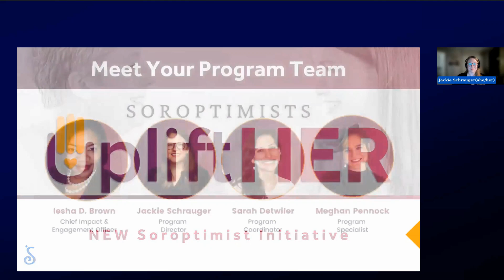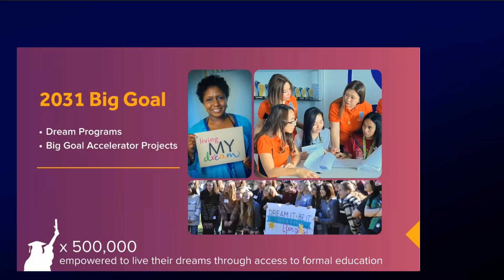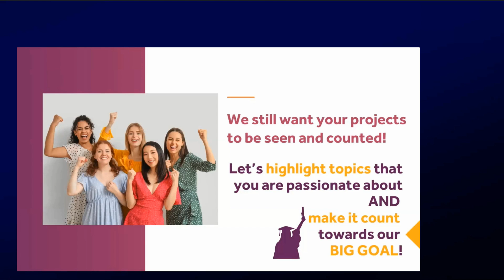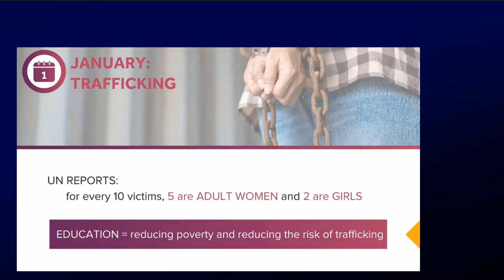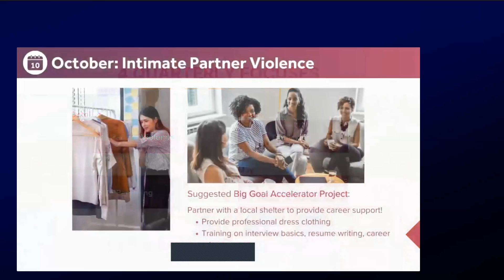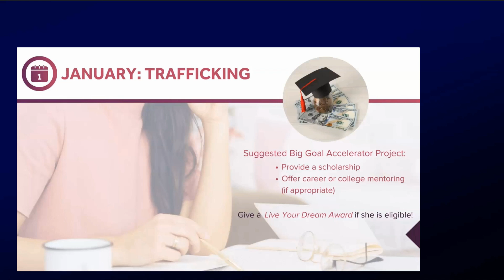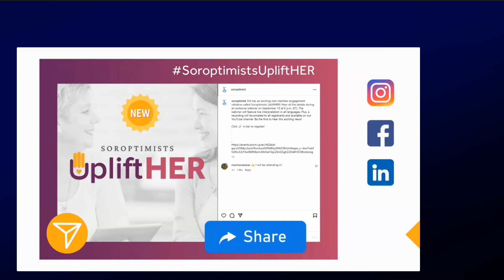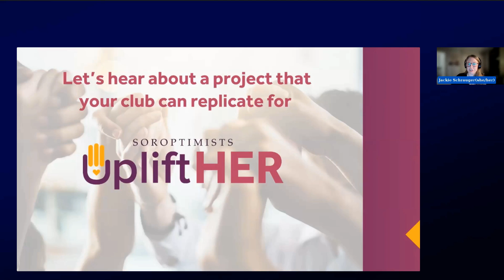ソロプチミスト UpliftHER ウェビナー | 2024年9月10日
新しい会員エンゲージメント施策の概要を受け取る：ソロプチミスト「UpliftHER」質疑応答セッションで尋ねられた質問の詳細と回答を聞く